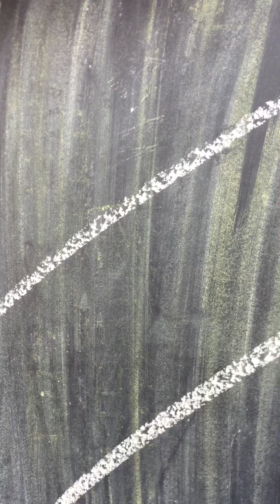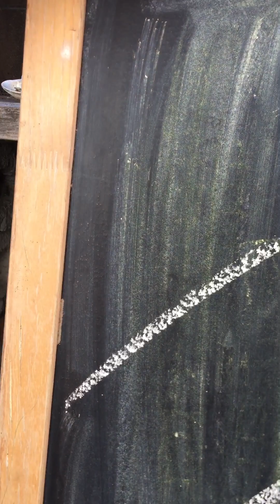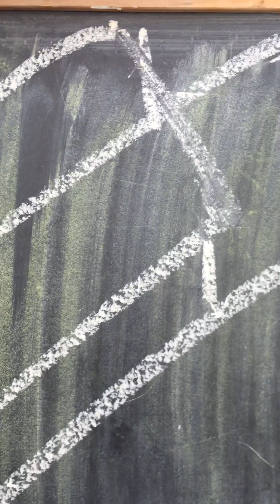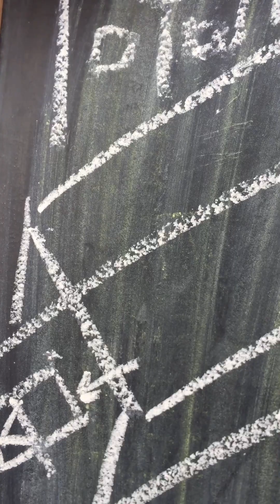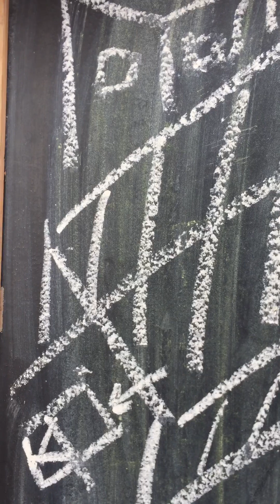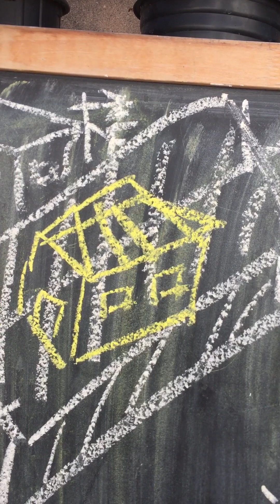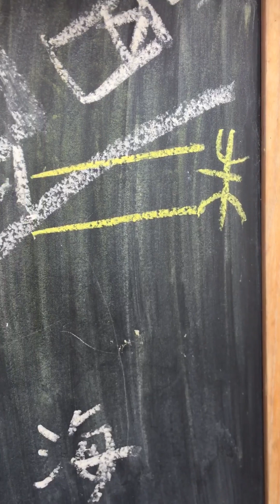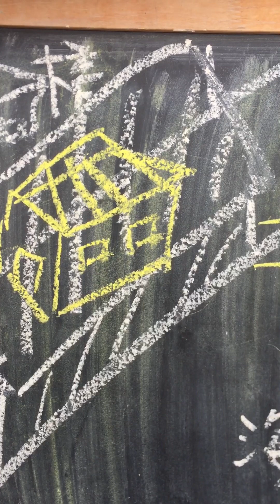醒醒：大家一起来看看，这个方案行不行？利用那些超级公路，隔音屏障的上盖。建筑一些组装屋，解决劏房孩子的问题和大家居住的问题。（26-10-2023星期四）2TV二视TwoBroadcast 吐视